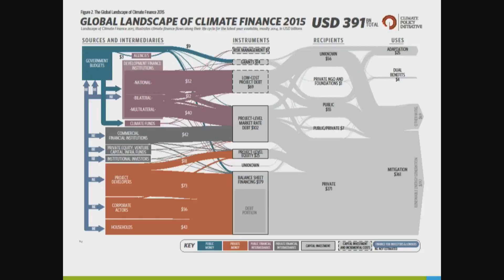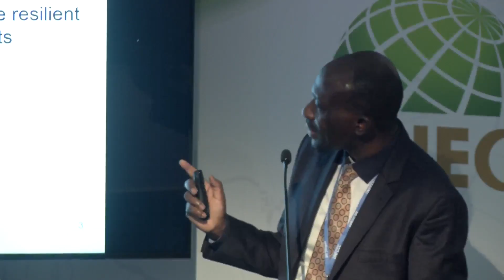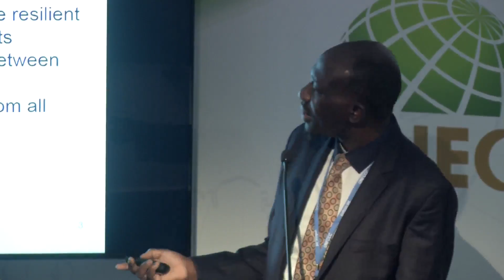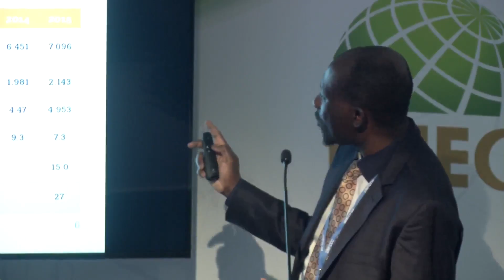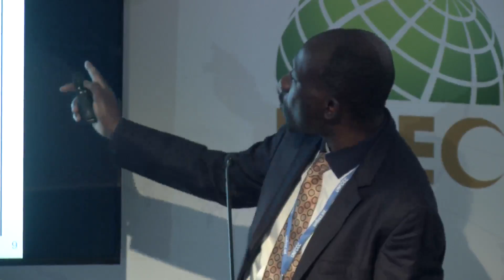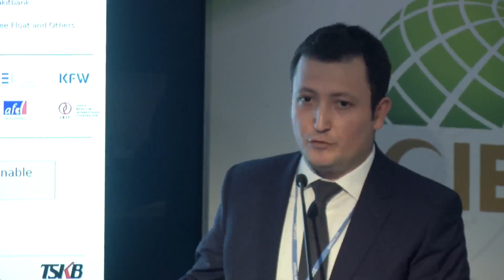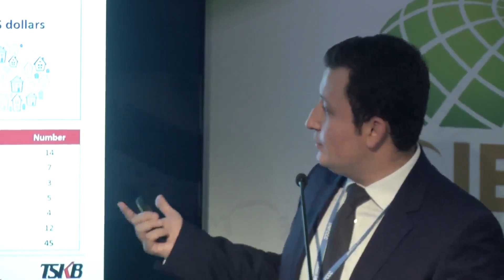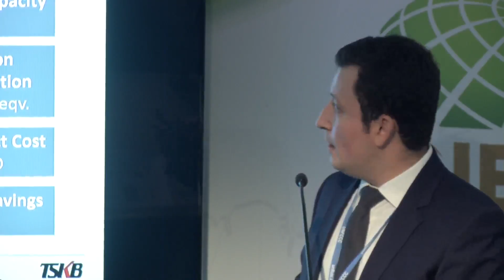Day 03 - 11 November 2016 (Part 01)